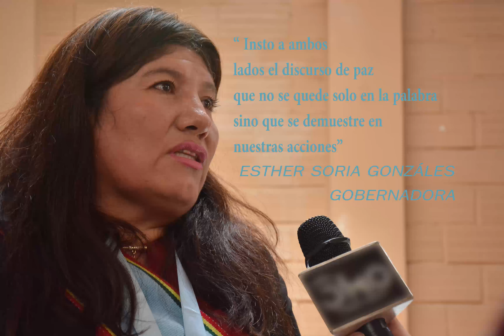GobernadoraDeCochabamba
"Insto a ambos lados el discurso de paz que no se quede solo en palabra si no que se demuestre en nuestras acciones"
Esther Soria
Gobernadora de Cochabamba